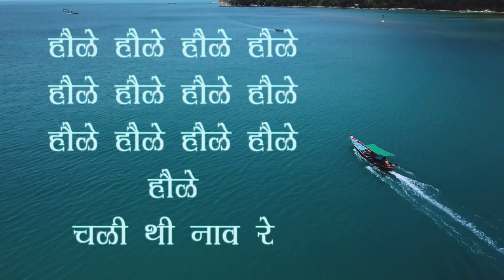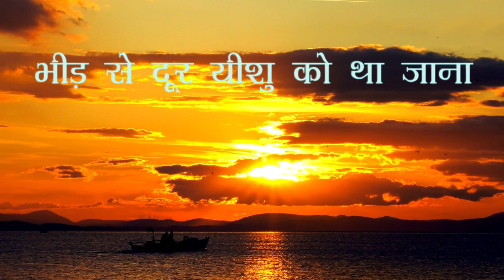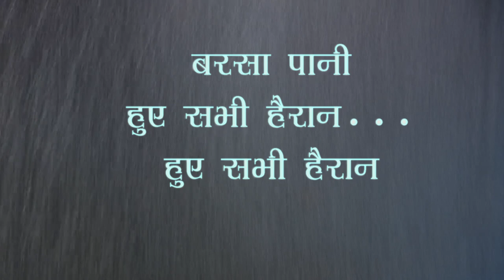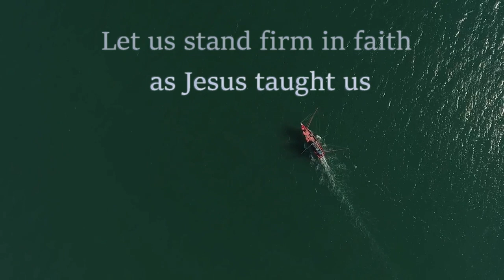ओ माझी रे | Hindi Christian Song |Jesus Calms the storm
O Majhi Re Hindi Bible Christian Song Jesus Calms the storm  Hindi Christian Song
Hindi Christian song list
Hindi Christian song latest
Hindi Christian song with lyrics
Hindi Christian songs Download
Lyrics: Manish & Shalini
Composition: Manish Kujur
Music & Vocal: Manish Kujur
About Song:
I am thankful to our Lord Jesus Christ for giving me this song. This song has been taken from the Gospel of Mark, chapter 4. Same incident has also been mentioned in  Matthew 8:23-27 and Luke 8:22-25.
According to the Gospels, one evening Jesus and his disciples were crossing the Sea of Galilee in a boat. Suddenly a furious storm came up, with the waves breaking over the boat so that it was nearly swamped. Jesus was asleep on a cushion in the stern, and the disciples woke him and asked, "Teacher, don't you care if we drown?" The Gospel of Mark then states that:

He woke up and rebuked the wind, and said to the sea, "Peace! Be still!" Then the wind ceased, and there was a dead calm. He said to them, "Why are you afraid? Have you still no faith?" And they were filled with great awe and said to one another, "Who then is this, that even the wind and the sea obey him?"

Jesus taught us to stand firm in all the situations of our lives. Lets have faith in Jesus and surrender everything to him. Let him take care of our lives. Let him handle the storm of our lives.